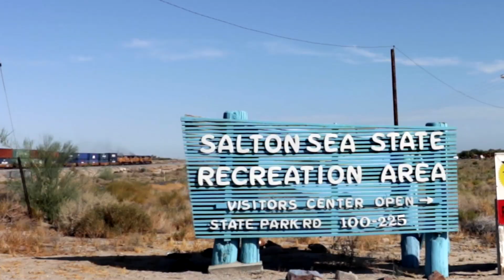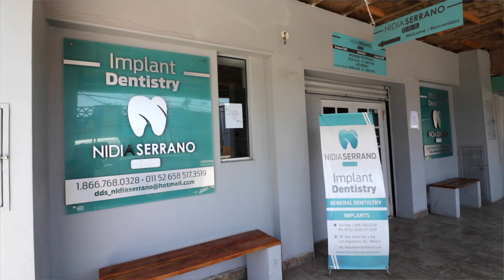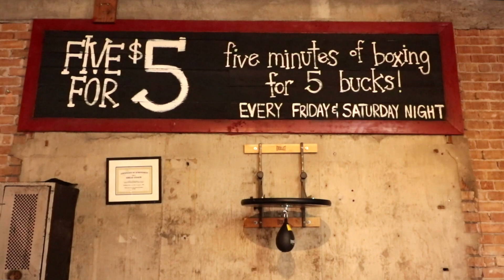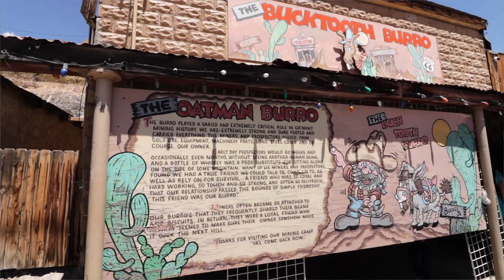4 Days to Yuma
I had a crazy idea to wander around the desert for a few days to make this video.  It's been hot, but not as hot as a couple weeks ago, so I headed to the Salton Sea as my first stop.

I've been on the West side of the Salton Sea and didn't find much so I tried the East side this time, much better.  I started at this oasis near the North East side, across from the main entrance to the Salton Sea.  It was a few miles with some dirt roads, but no problem for the Jeep.  The problem was, the parking lot was about 1/4 mile from the actual oasis.   With it being around 107 degrees, I wasn't going to walk any closer so I left.

My next stop was the mud pots, there's some thermal mud boiling near the South East side of the Salton Sea, the problem is, they now have No Trespassing signs posted so you can't get close to them.

Strike 2, next stop was Salvation Mountain, but it was getting close to closing time.  I hurried over and made it in time, looks like they close the gate at sunset.  Interesting place, shot some video and made my way to East Jesus up the street.  This place was also interesting, lots of strange art, you can just walk around or ring a bell for a free tour.  They have a tip box so I left a couple bucks.

Now it was almost sunset, I was tired from all the heat, so I found a very cheap, and pretty scary, motel in Calexico, right by the Mexico border.  It was only $50 with tax, very old, the lobby had a very strong smell of curry, which I was expecting from all of the Tripadvisor reviews I read about the place.  It was ok, didn't get killed, so it was worth the cheap price.

The next morning I found some tacos across the street, they were just ok, I was expecting way better for being almost in Mexico.  I went back North a bit to Glamis, there's some huge sand dunes there, with an overlook.  I was the only one there so I flew the DJI Spark a little bit, but it was pretty windy so I couldn't get it too far out there.

So from here, I didn't know where to go.  I finally decided to go to Yuma, what was there to see, nothing.  I ended up going to Freddy's for a malt while I searched the internet for something to see nearby.  I finally decided to go to Los Algodones, across the border in Mexico.  It's also known as Molar City because of the huge number of dentists, there's also a bunch of optometrists and pharmacies.  Lots of American's cross the border for much cheaper dental and eye work, with mixed reviews from what I read online.

So I first stopped at the Indian Casino near the border, used the restroom since who knows what they would be like in Mexico.  Then parked by the border for $6 and walked through the metal turnstile gate into Mexico.  First I double checked that I had my passport card and Global Entry cards with me.

I was now in Mexico, just walking around town, taking video, being hassled by every guy standing in front of the dental offices trying to get people to go inside.  I took my microphone off the camera so it wouldn't stand out as much, people were giving me strange looks.  I found a good taco place, had some tacos, chips and salsa and a Cherry Fresca.  It was now time to get back to the US so I walked back to the border, there was no line at all!  From researching online there's usually a 15 to 90 minute wait depending on the time of day and day of the week.

So now I really had no clue where to go, I was thinking of going to the Organ Pipe Cactus Monument which was almost 3 hours East, but then I'd have a much longer drive home.  So I decided to head North for Oatman.  I was so tired driving and made it to Kingman for the night.

That night I texted my friend Steve Huff, and we planned to meet up the next morning at his house near Phoenix.  It was a 2.5 hour drive from Kingman, made it there around 10am and we caught up on things, flew the Spark and Mavic, went to a cool lunch spot and got some Boba.

I was so tired and needed to figure out where to go next, so I used my Starwood points and stayed in Phoenix at the Four Points Sheraton.  It was close and I could sleep, and it was the nicest hotel since the last 9 nights on this and my Oregon road trip earlier this month.

The next morning I drove to Oatman to find the wild burros, got a root beer float, then left for Barstow.  I still wasn't sure where to go, didn't want to stay in Needles or Laughlin, not much scenic around there.  So I continued to Barstow, got stuck in horrible traffic since a bridge on the East bound 40fwy got washed out so both ways got cut down to 1 lane.

Finally made it to Barstow, got my Del Taco, which doesn't sound good, but in Barstow the Del Tacos are actually really good.  Get the Barstow Taco and Bun Taco, they pack them with meat and cheese, unlike most other Del Tacos in the world.

I then made my way to the Rainbow Basin, but the dirt road had a no trespassing / road closed sign.

I headed home after a long hot road trip, but it was fun and great to see Steve again.